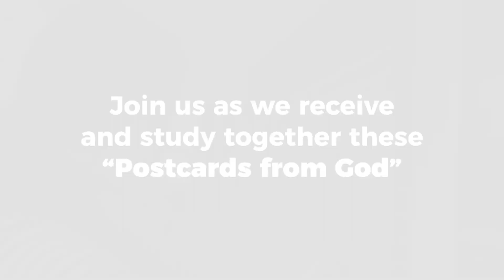Postcards from God - Jude (Trailer)